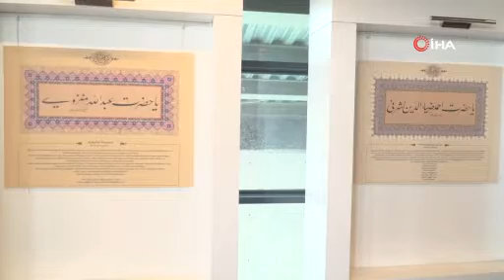Osmangazi’de göz kamaştıran sergi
Yansıttığı tarihi değerlere uygun konferans, panel ve çeşitli toplantılara ev sahipliği yapan Panorama 1326 Bursa Fetih Müzesi, son olarak “Bursa’nın Gönül Sultanları” adlı Hat Sergisi’ni sanatseverlerin beğenisine sundu.